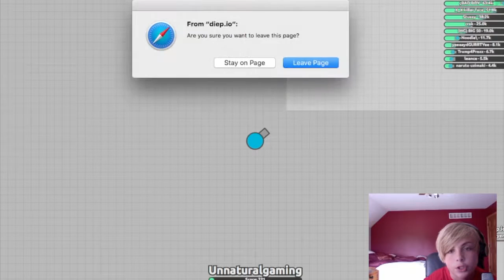DEIP.IO When hell thinks I'm not getting enough server lag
Hey guys in this episode i play deep.io in hell hope u enjoy